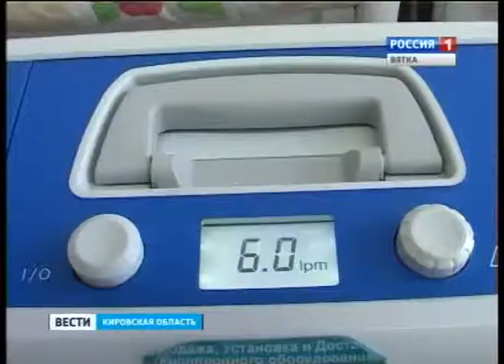Капремонт пульмонологии (ГТРК Вятка)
Пульмонологическое отделение кировской городской больницы номер 2 теперь работает в капитально отремонтированном помещении. Пополнилось отделение и современным оборудованием для людей с заболеванием органов дыхания.